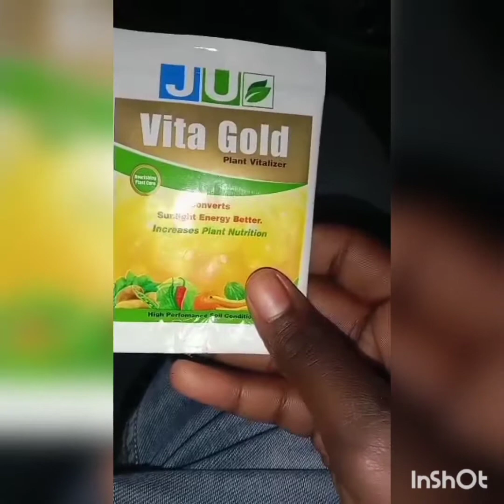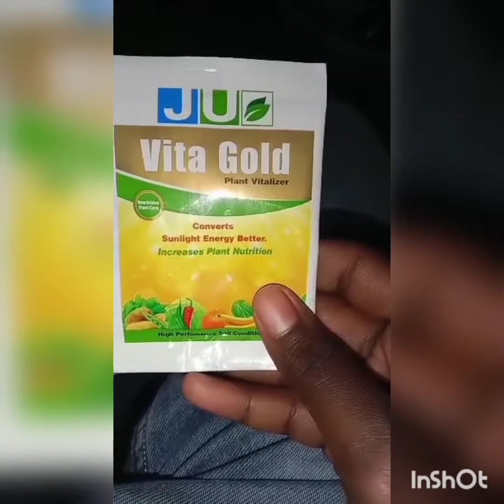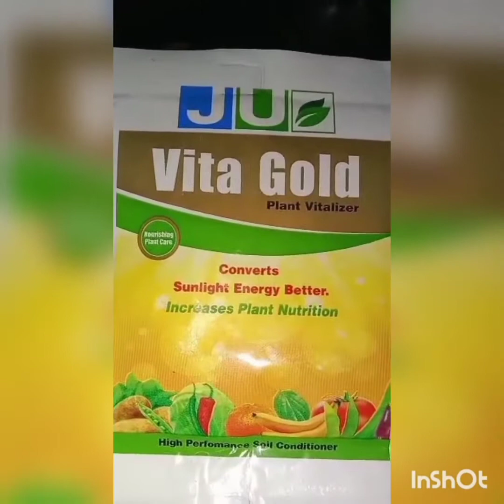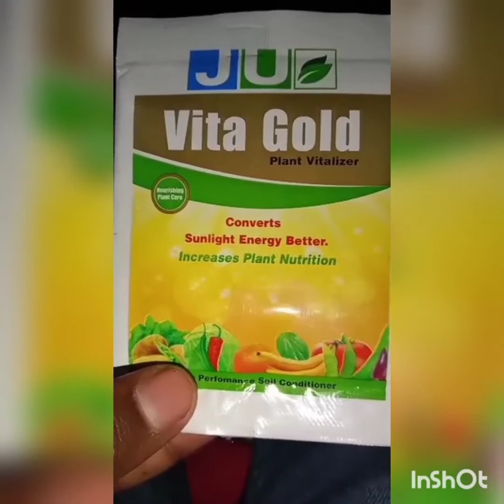J.U-Vita Gold. A.S.K